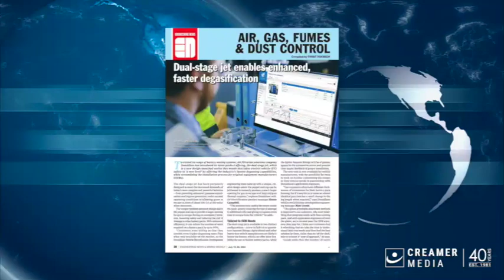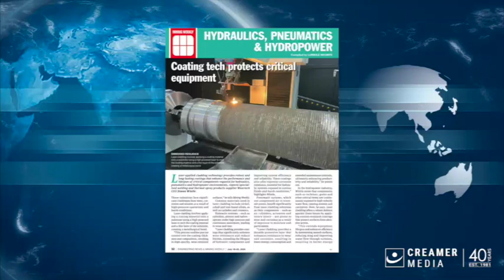Magazine round up | 19 July 2024